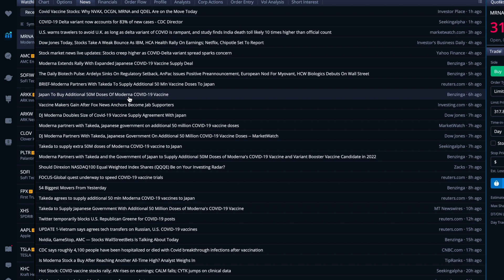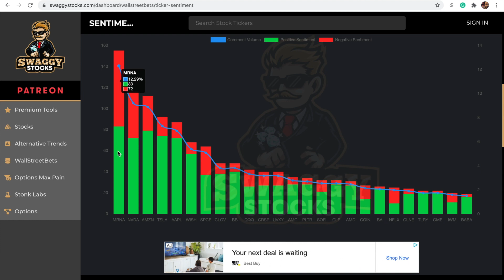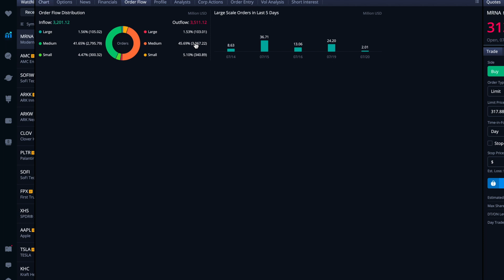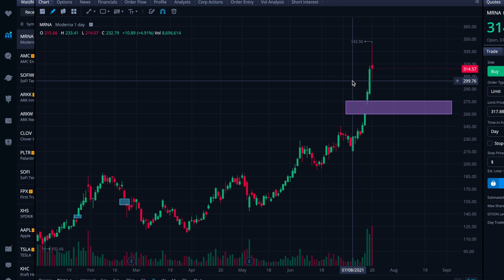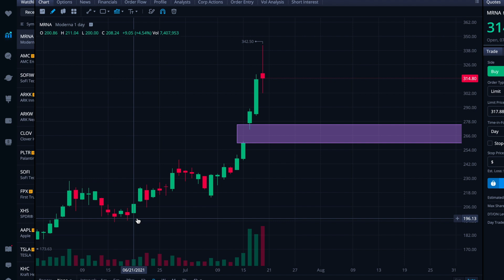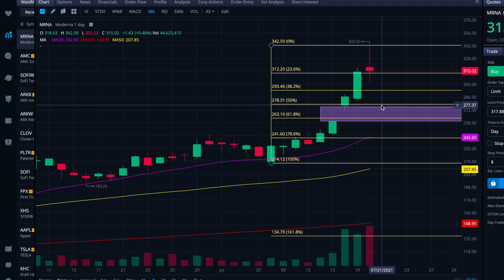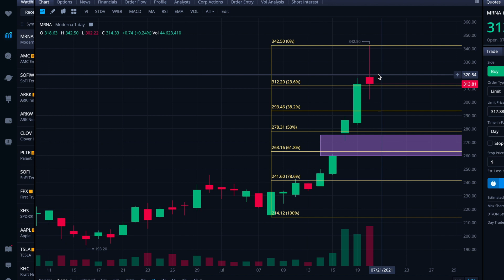Where is Moderna stock headed? An $MRNA chart and hype analysis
❤️ If you enjoyed this video, please share it wherever you talk stocks! Reddit, Twitter, Facebook, etc.

If you want to keep up with analyses that I share daily, do the things below!

Add thoughts or questions in the comments — I look at them every night.